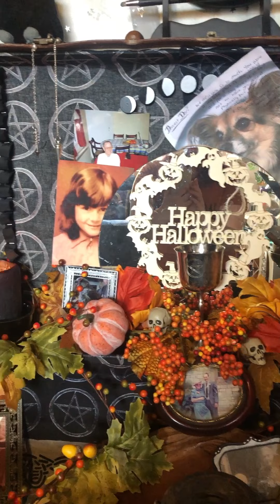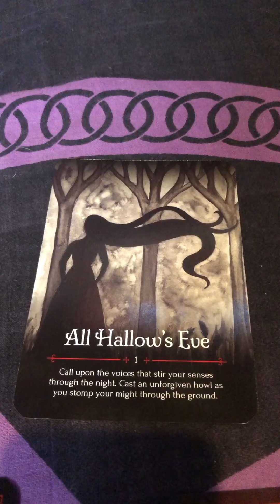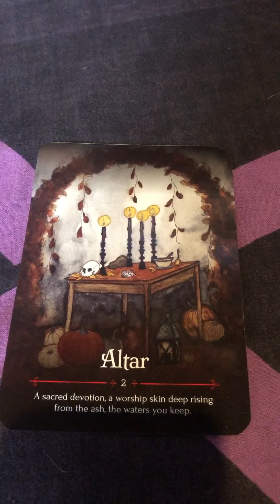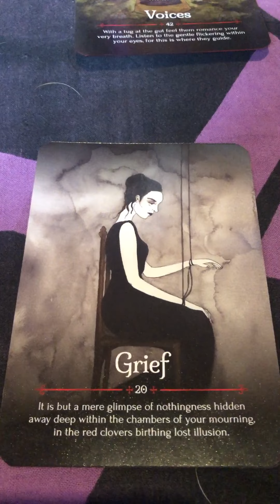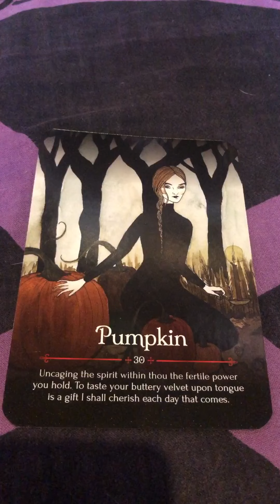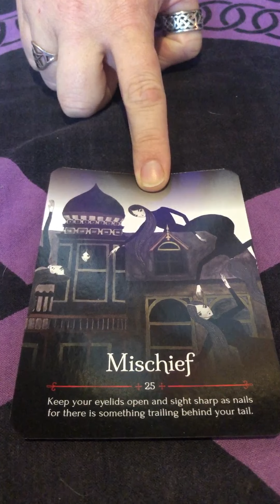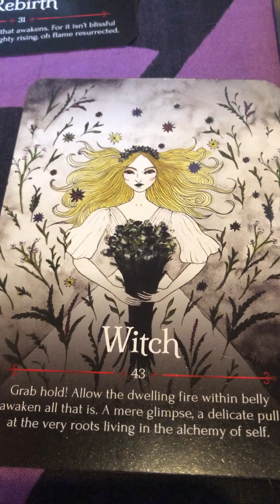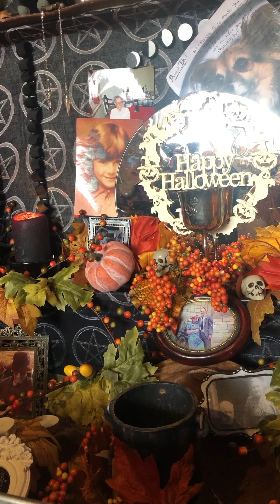The Story of Samhain with Nic Gibson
Nic Gibson tells us the story of Samhain using the Seasons of the Witch Samhain Oracle deck